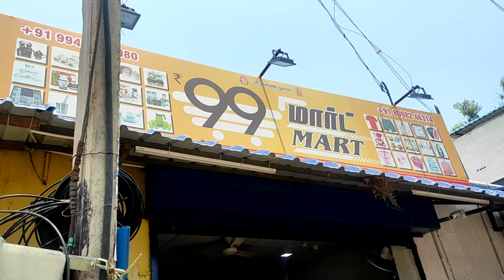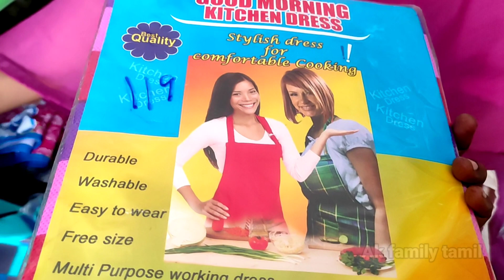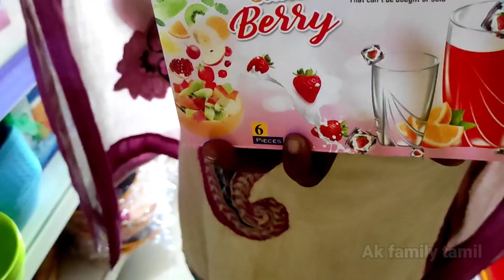Coimbatore 99rs Shop all home need Gadgets | Coimbatore 99 Mart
Shop Address:

99 Mart
Near Ullavar Santhai
Opp Vadavali Bus stop
Vadavali Coimbatore-641041

Hi AKF

Please keep support me friend and share your friend and family. Any suggestion and mistakes feel free to Write comments I will improve your suggestions.

99rs Store
99rs Shop
99rs Gallary
99rs Store in Coimbatore

Unga கடை நம்ம Youtube Channel ல வர வேண்டுமா⤵️